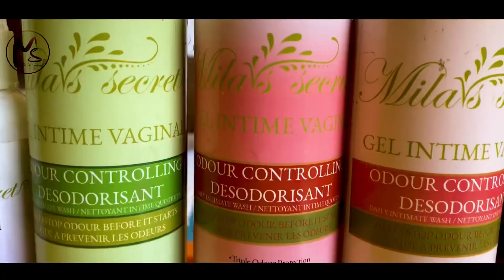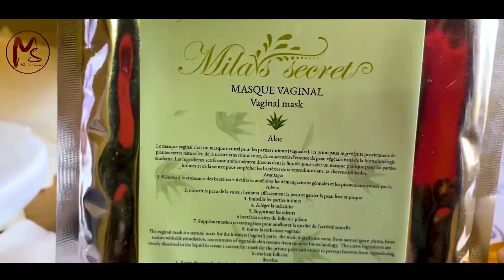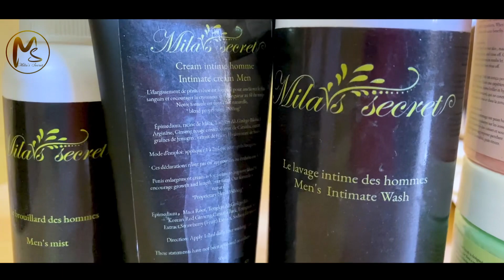MILA’ S SECRET POUR TTE LES FEMMES